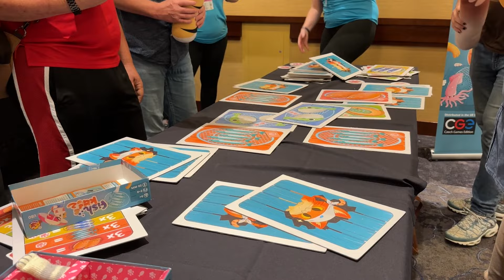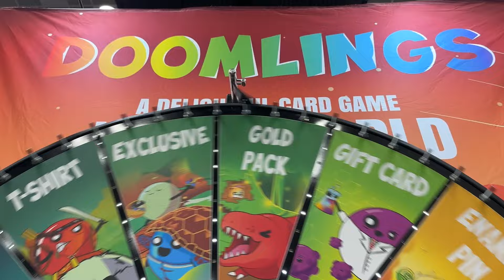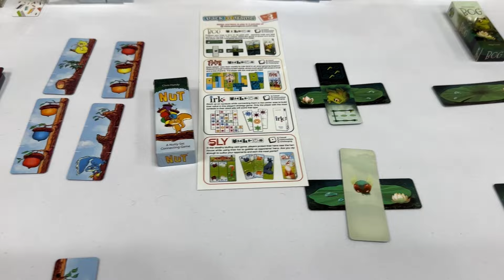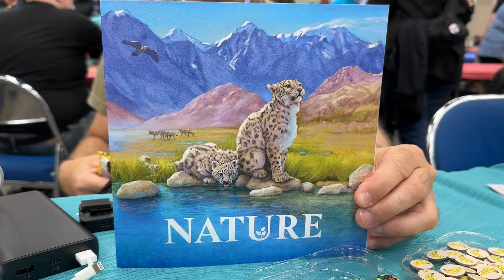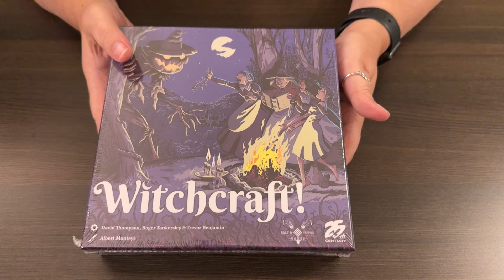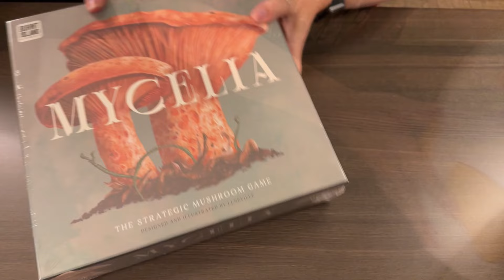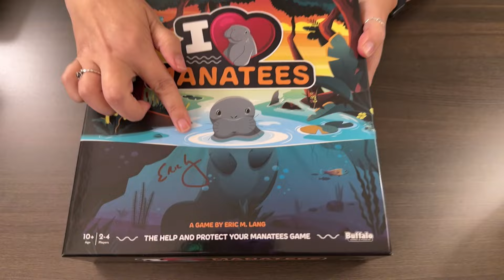Day 2 of GenCon and the 6 more Games I Bought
Day 2 is complete!  In this video I show you some more behind the scenes and then back to the hotel to see today's purchases.

00:00 - Introduction
06:43 - Games I Bought